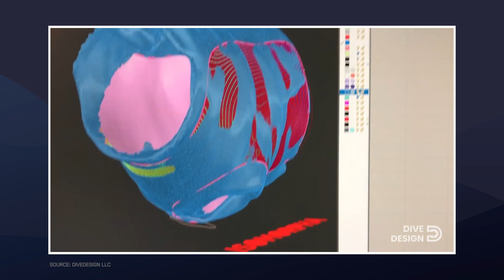Digital Health For Pets - A Future Bit From The Medical Futurist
All owners want their pets to live longer, healthier lives – similarly to their desires. And they are not hesitant to buy similar tech solutions to reach that goal.

Wearables and smart trackers dominate this market for our furry and non-furry friends alike.

As many people think of their pets as their children, it’s no surprise these animals also get their momentum in digital health.

But what it means exactly and what our buzzwords like telemedicine, wearable devices, and even smart health tools mean in the pet-setting – we dive deep into wearables / remote monitoring / 3D printing / digital tech for vets to find out.

Want to know how digital health tools help our pets live longer – and happier?

As I familiarized myself with the work of vets, I realized that their challenges are not so different from the challenges physicians who treat people face: they have to manage their online presence, launch telemedical services, deal with clients who google the symptoms of their pets and ask a lot of technological questions.

We made an awesome infographic that shows all the digital health solutions for pets and their vets.

We also have an article about it, which you can read

- Also, get The Medical Futurist YouTube membership!

Why? Because, by paying the price you'll pay for a cup of coffee, you will get:

- Member shout-outs in Live Q&As